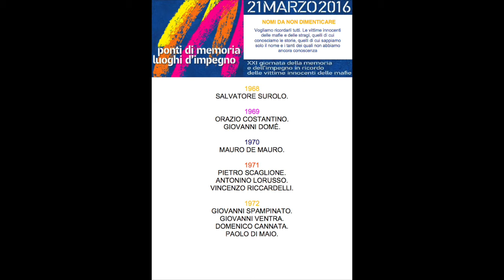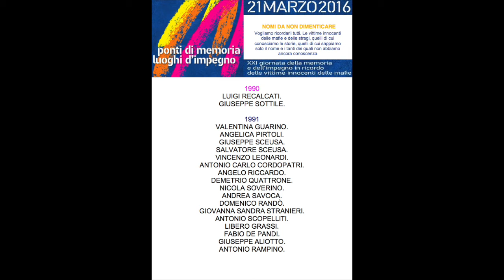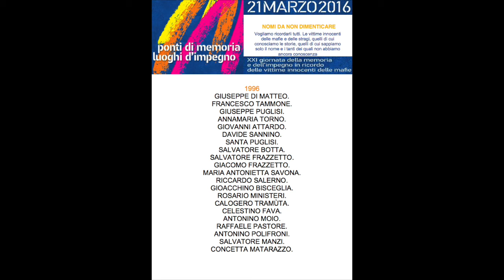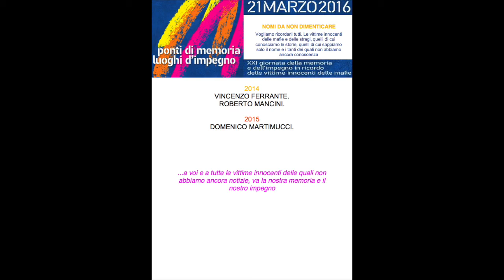Ponti di Memoria Luoghi d'Impegno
21 Marzo 2016 XXI Giornata della memoria e dell'impegno in ricordo delle vittime innocenti delle mafie

Track: Floret di Kei Engel da Chapter Two / Mild